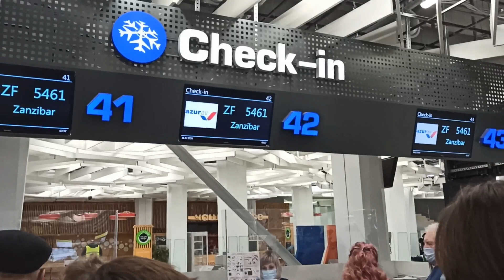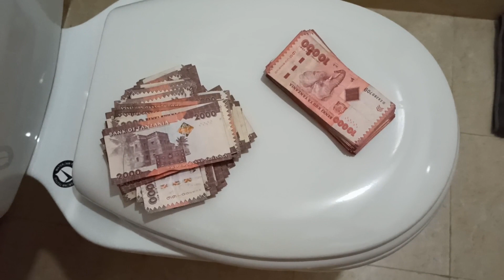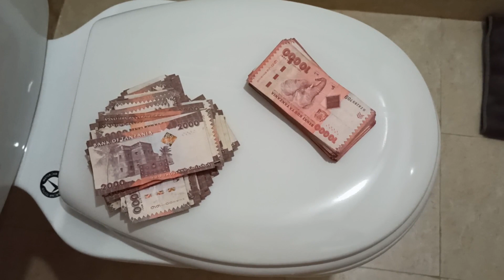Перелет на Занзибар. Аэропорт Занзибара. Миллион на унитазе. Отель Amaan Bungalows Nungwi. Океан #1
Кто хочет стать миллионером, прилетайте на Занзибар 2021! В этой серии мы показывем перелет на занзабар, аэропорт Занзибара, отель Amaan Bungalows Nungwi. И великолепный океан.

Часто жилье мы бронируем здесь